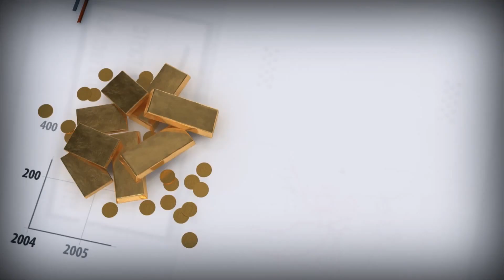«Русснефть» намерена привлечь до $500 млн в ходе IPO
По информации деловых изданий, сделку по размещению акций «Русснефти» планируется закрыть в конце ноября, премаркетинг пройдет с 20 по 30 ноября. Сбором заявок занимается «МДМ Банк», с которым объединяется «Бинбанк». Планируется привлечь $450–500 млн, размер выставляемого на продажу пакета акций не ясен. Якорного инвестора в размещении нет, планируется привлечь российских институциональных инвесторов, санкции по-прежнему дают о себе знать.  Плюс глобальных инвесторов всегда беспокоил жесткий налоговый режим российской нефтяной промышленности.

Добыча группы компаний «Русснефть»: нефти – 17 млн тонн, газа – 2,35 млрд кубических метров.  Доказанные запасы: нефти – 146,3 млн тонн, газа – 30,7 млрд кубических метров. С нашей точки зрения, инвесторам не стоит принимать участия в IPO: к бумагам компании стоит присмотреться после того, как они расторгуются на рынке. Все российские, в том числе нефтяные, активы сейчас дешевы, и в секторе есть более интересные объекты для вложений. Прежде всего, «Татнефть» и «Транснефть». Мы также отмечаем, что высокая волатильность нефтяного рынка способна создать дополнительную неуверенность инвесторам во время проведения IPO.